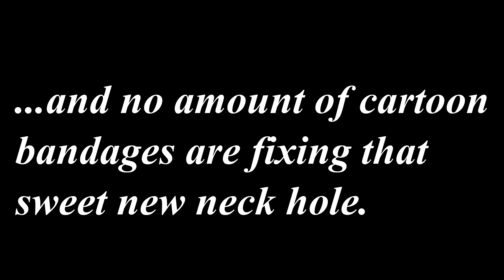Code MENT Episode 16 (Reupload)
This is a reupload (Also i had to mute the song)